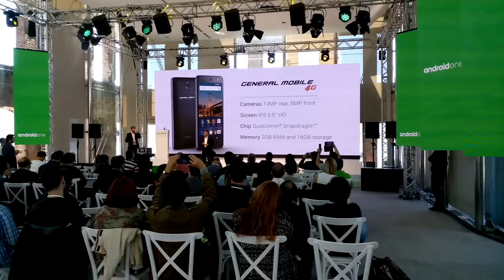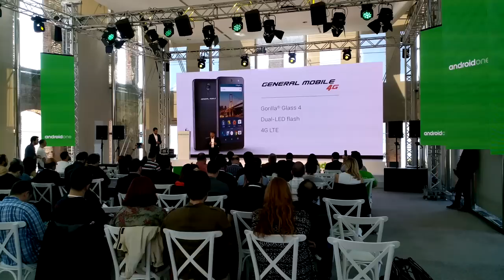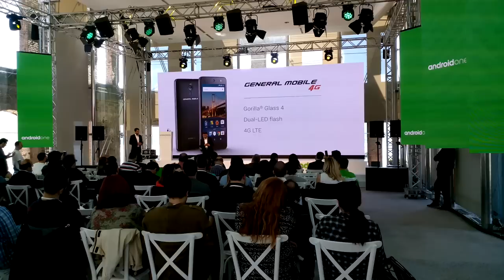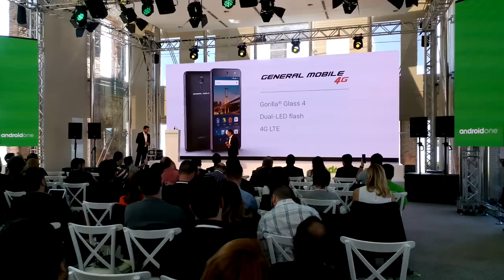AndroidOne General Mobile 4g lansman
Androidone GeneralMobile 4G lansman